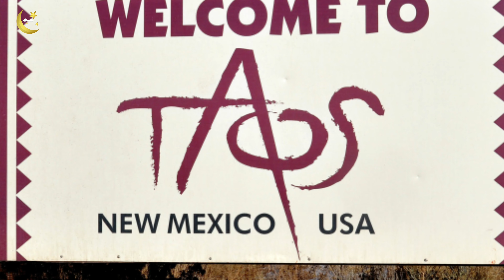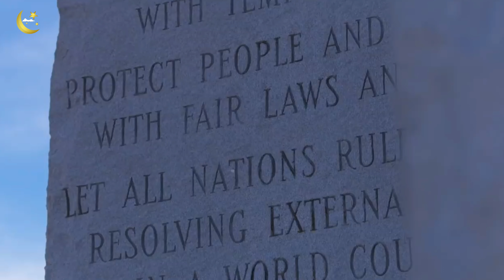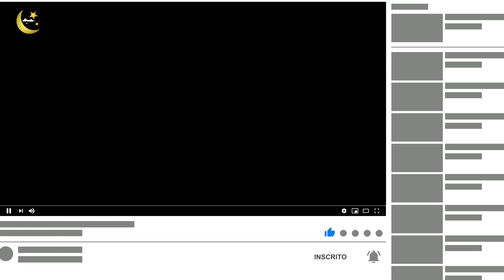MISTERIOS NÃO DESVENDADOS | Mistérios da Humanidade | Lua estrela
Mesmo com os notorios avanços  da tecnologia  e com uma vasta disponibilidade de explicações  lógicas  existem  coisas que apesar de algumas  teorias  a sua compreensão  se torna praticamente  um mistério  gerando muitas curiosidades .
Taos hum
Pegras guias da georgia
Triângulo  das bermudas
Geoglifos  da civilização  nazca.